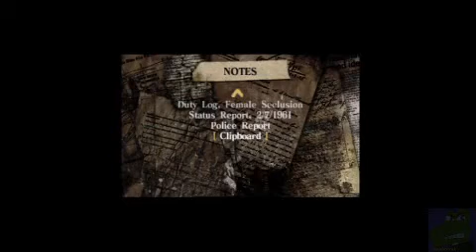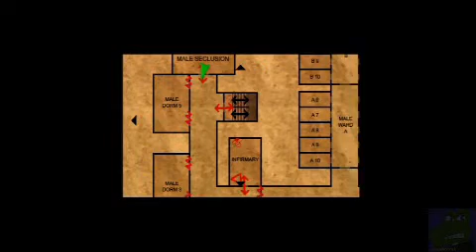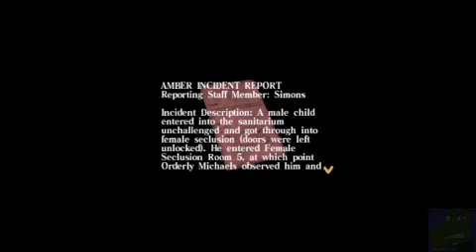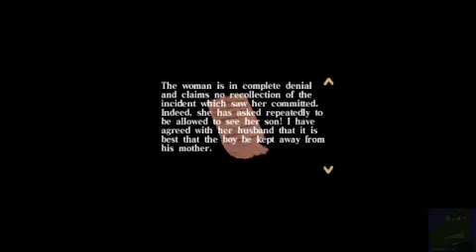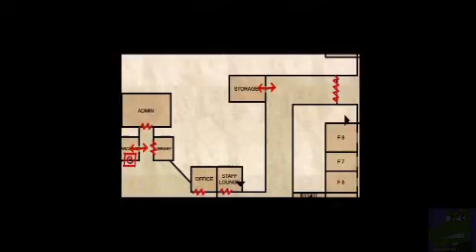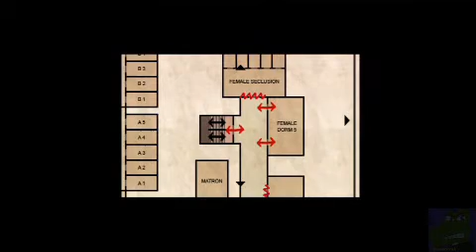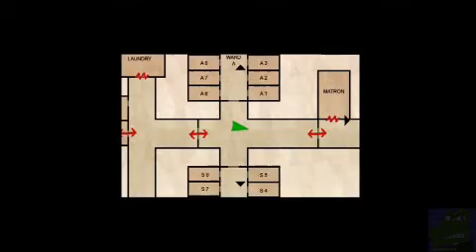Sebbotnik Plays Silent Hill Origins Episode 4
Episode 4: Disturbing Images

Bad memories and letters addressed to an insane woman, this mental ward is sure living up to it's name.  The mosters don't help much either.